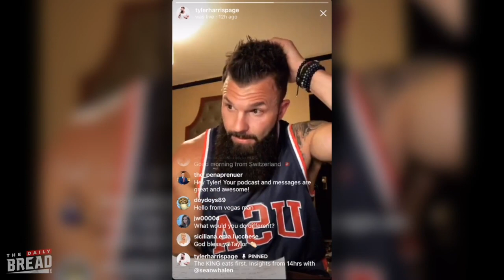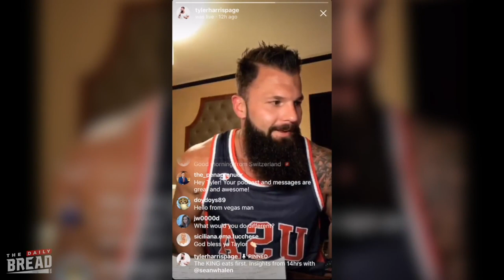Road To Legacy | Episode 45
Putting your family first in business can be a huge motivation with knowing that you now have more at stake. How are you prioritizing your family today?